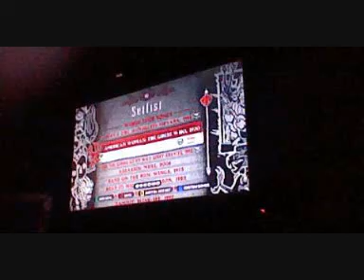american woman guess who